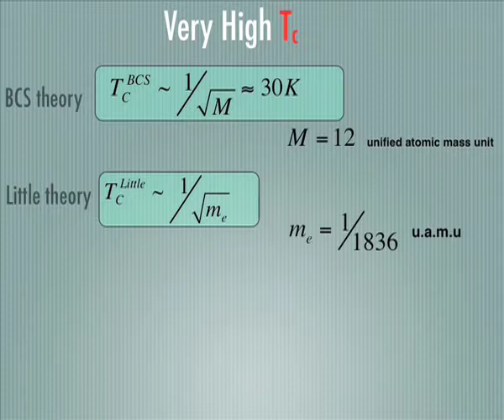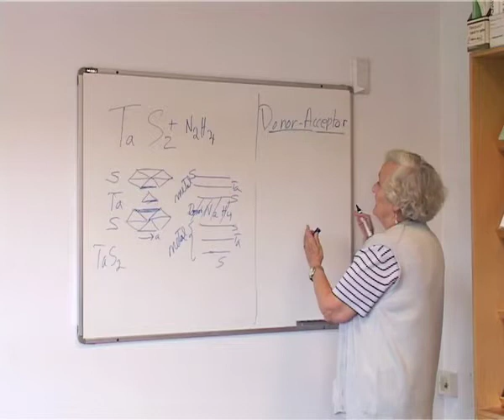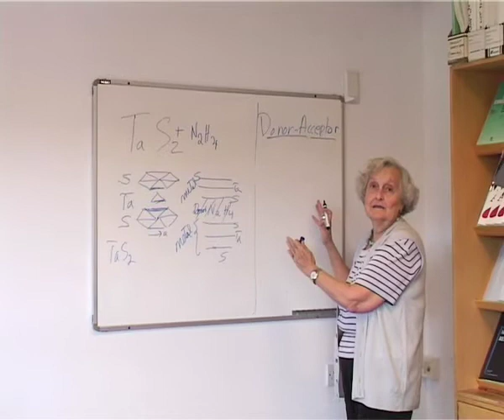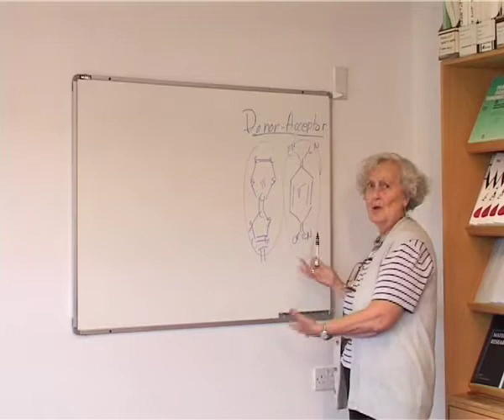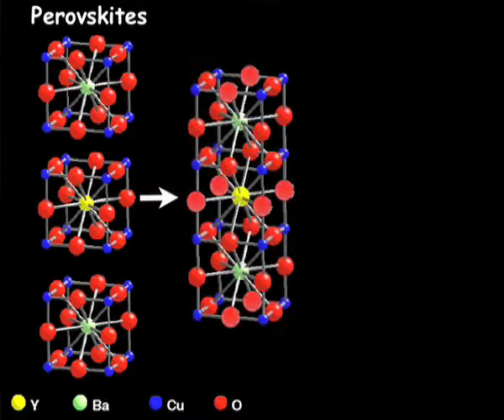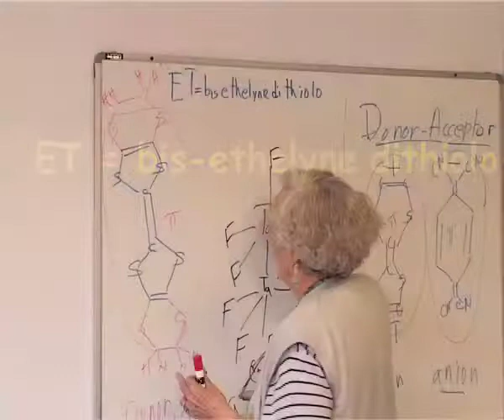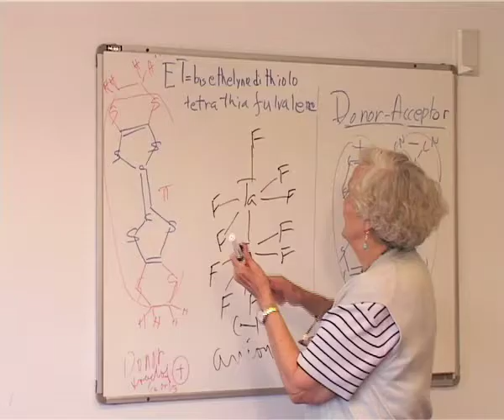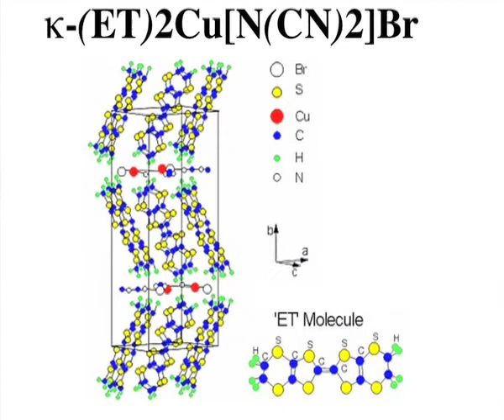Organic superconductors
A series of lectures on superconductivity. Courtesy of Professor Bartek Glowaki of the University of Cambridge, who filmed, directed and edited the videos.
This one is about the prediction and study of organic superconductors.